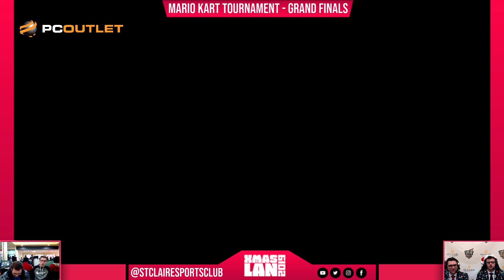Grand Finals - Mario Kart Tournament - XMAS LAN 2019